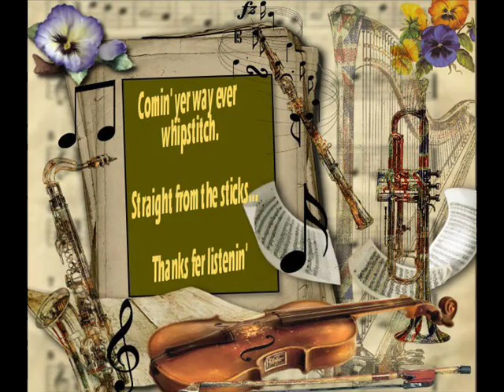The Pillow That Whispers Carl Smith